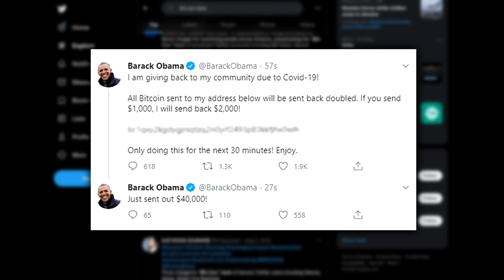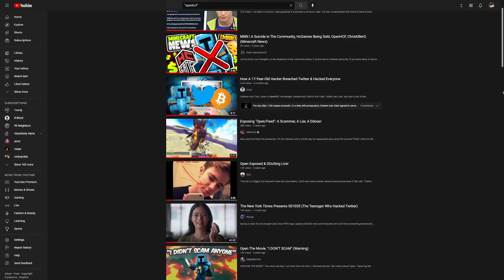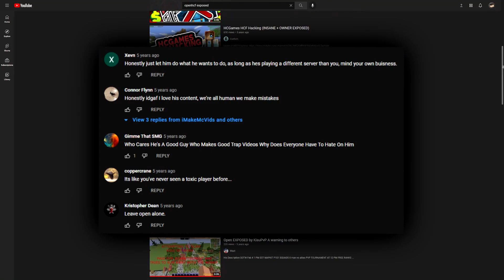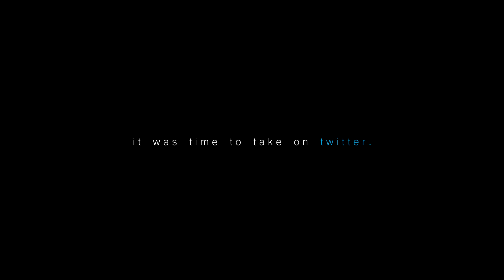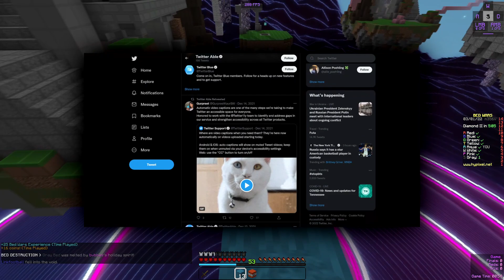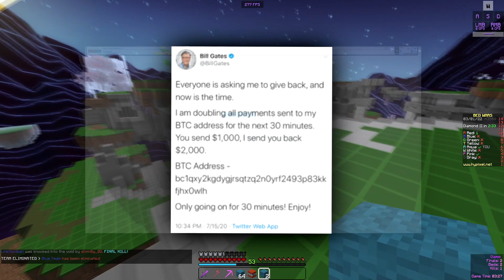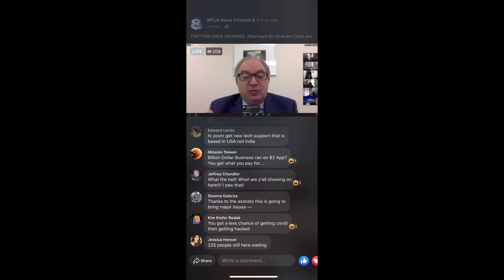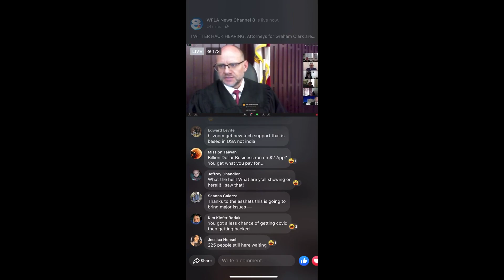The Minecraft Hacker That SHUT DOWN Twitter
In July of 2020, a Florida teenager by the name of Graham Ivan Clark conned his way into Twitter's administration and stole over $100,000, all through the Twitter accounts of the most famous celebrities, companies, and politicians in the world. But his first taste of internet infamy came years before; Graham started his legacy as a Minecraft youtuber. Today, we dive into his story, and see how a Minecraft Youtuber fell into fraud.